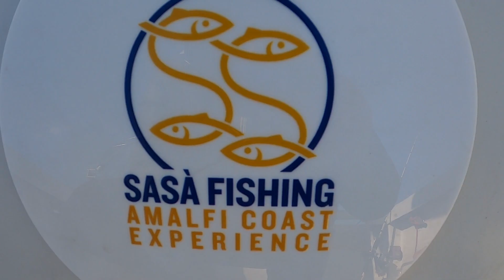Come pescare le seppie con 5 canne : Eging alle seppie dalla barca. How to catch cuttlefish on boat.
Sasà Fishing è una Associazione Sportiva Dilettantistica con sede a Salerno. Organizziamo principalmente uscite di pesca ma nel periodo estivo anche escursioni nello splendido scenario della Costiera Amalfitana.

Ennesimo video racconto di una mezza giornata di pesca, il target di oggi sono le seppie. In mezza giornata sono riuscito a catturarne 12, quasi tutte di bella taglia, per un peso complessivo poco sopra i 4kg.
Purtroppo le telecamenre hanno fatto i capricci quindi molte catture non sono state filmante.. ma la parte tecnica su come filare e gestire più canne in mare contemporaneamente si, quindi approfittatene... Vi allego il link della cattura della seppia gigante qualora lo aveste perso.. se volete raggiungermi per trascorrere con me una bella giornata in mezzo al mare, inviatemi un messo sul numero che trovate qui sotto cosi da organizzarvi al meglio una giornata che difficilmente dimenticherete.. a presto.

"Non chi comincia, ma solo chi persevera otterrà i tanto agognati risultati."

🎣🌊💥🐟  A.S.D. SASÀ FISHING 🐟💥🌊🎣

Sasà Fishing è una Associazione Sportiva Dilettantistica con sede a Salerno.
Organizziamo principalmente uscite di pesca ma nel periodo estivo anche escursioni e snorkeling nello splendido scenario della Costiera Amalfitana.

Per lo svolgimento delle suddette attività l'associazione si avvale di un Tuccoli T24' motorizzato con entrobordo linea d'asse marca VM 240 cv, barca dalle spiccate doti marine che non teme nel modo più assoluto nessun tipo di navigazione anche con mare formato. Questo Fisherman è costruito da uno dei cantieri italiani leader e punto di riferimento della categoria da me poi personalmente accessoriato con il top dell'elettronica per la pesca al momento presente in commercio, motore elettrico di prua Motorguide, due ecoscandagli con relativi trasduttori, quattro prese per i mulinelli elettrici, più 14 porta canne. Le tecniche di pesca che si possono praticare sono le seguenti:

💥 BOLENTINO DI PROFONDITÀ
🌊 DRIFTING AL TONNO
💥 LIGHT DRIFTING
🌊 PESCA AI TOTANI GIGANTI
💥 TRAINA CON IL VIVO
🌊 TRAINA COSTIERA CON ARTIFICIALI
💥 PESCA AI CEFALOPODI
🌊 BOLENTINO COSTIERO

Vengono fornite attrezzature, esche, bevande e assicurazione personale, il pescato viene diviso dal capitano con tutti i partecipanti.

✔️ Per info e prenotazioni ↪️ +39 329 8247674